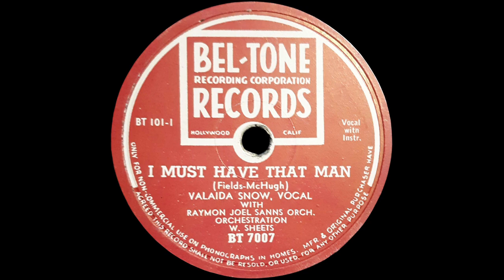1946 Valaida Snow - I Must Have That Man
1946 Valaida Snow - I Must Have That Man; Raymon Joel Sanns Orchestra
An excellent song by an excellent singer, and on a somewhat obscure label. The Bel-Tone Records label was founded in July of 1945 and filed for bankruptcy in November of 1946. This label was also the label of the first ever Frankie Laine record. Unknown recording date, presumed recording in 1946. Transferred from 78-rpm Bel-Tone Records BT 7007. The flip side 'Solitude' can also be heard on my channel